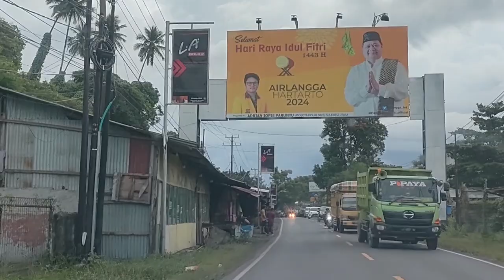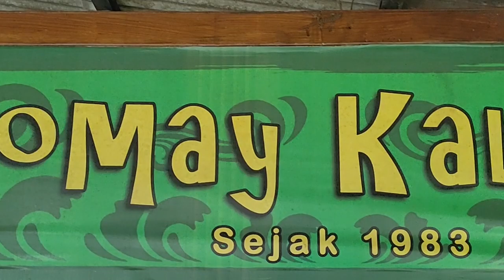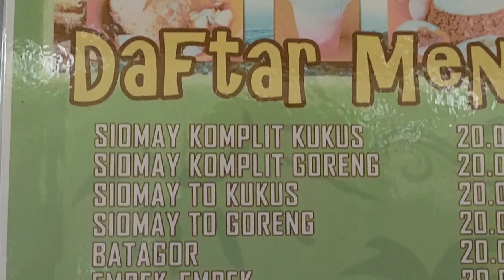Kota Manado 2022, jalan jalan dari Ring Road 3 ke Desa Kalasey | Enaknya Siomay Kalasey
Jalan jalan dari ring road 3 Kota Manado, melihat suasana di ring road 3 dimana anak anak komunitas motor manado lagi nongkrong. Om joni selanjutnya mejunju ke Kalasey dan singgah di Pantai Siomay Kalasey sambil menikmati hidangan makanan empe empe dan siomay